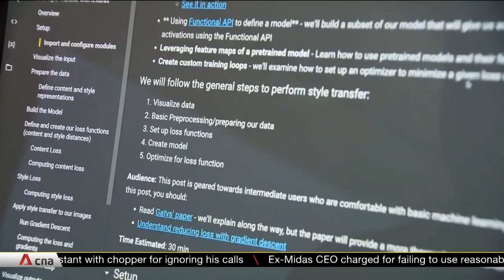ITE College West unveils new artificial intelligence training facilities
New training facilities at the Institute of Technical Education College West are aiming to give students a leg up on artificial intelligence. Four industry partners have also come on board to enhance its AI training. Such training will prepare students for jobs in the entertainment industry, security surveillance or search and rescue. The hub is the first of its kind at any ITE.